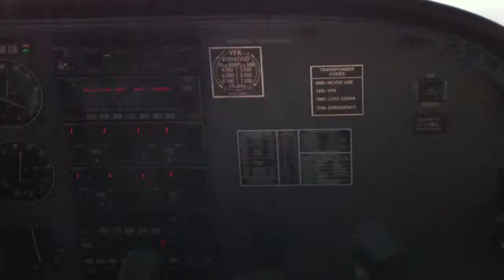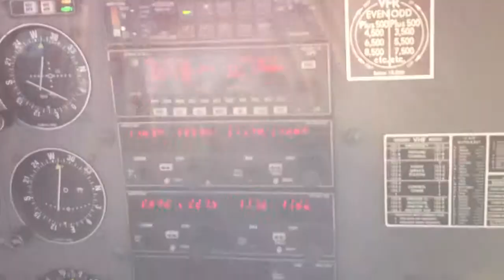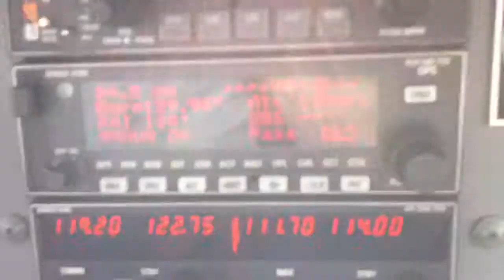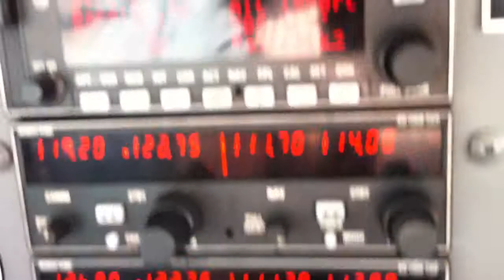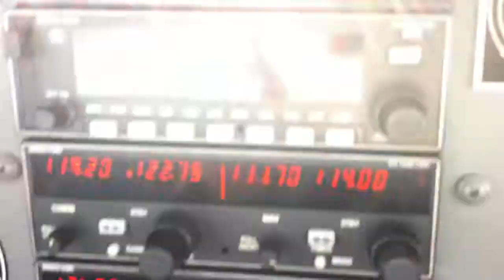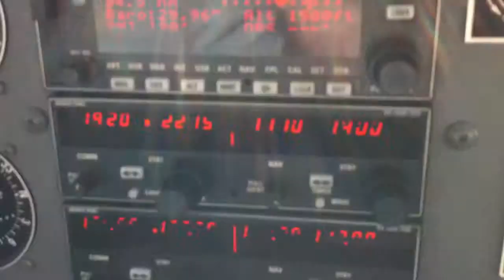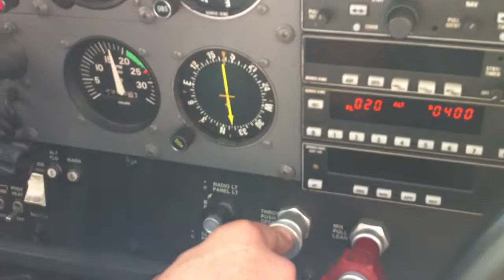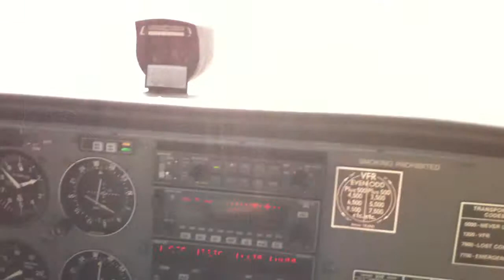Flight on a Cessna 172SP N1955L from Montgomery field MYF around San Diego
Black Mountain is a summit in the Cleveland National Forest of the Peninsular Ranges in eastern San Diego County, California, north of Ramona. The peak is measured at 4,048 feet (1,234 m), and is sometimes referenced as Big Black Mountain to distinguish it from the smaller Rancho Peñasquitos Black Mountain Open Space Park in the city of San Diego. Black Mountain offers a WX channel for people who wish to tune in on radios to hear the weather; channel is located on VHF frequency 162.4000 MHz.
Black Mountain is home to one of the largest remaining tracts of the threatened Engelmann Oak (Quercus engelmannii).

Miramar Reservoir is a reservoir located in the Scripps Miramar Ranch community of San Diego, California. Owned, operated and maintained by the City of San Diego, the reservoir was completed in 1960 as part of the second San Diego Aqueduct project.

Montgomery Field (MYF) is centrally located in the Kearny Mesa area of the City. The airport is home base to approximately 600 aircraft and offers a 3400' lighted runway served by an Instrument Landing System (ILS), with 4,577 feet available for takeoff, a 3,400' parallel runway, a 3,400' crosswind runway, a control tower operating 6:00 am - 9:00 pm daily, and a full range of aviation support facilities.
On May 20, 1950 the City of San Diego named Montgomery Field in honor of John J. Montgomery who is credited with making the first controlled flight in a fixed wing aircraft. Montgomery's first glider flight took place in the Otay Mesa area of San Diego in 1883.

The City of San Diego purchased the airport from Willliam (Bill) Gibbs in 1947. The airport, originally known as Gibbs Field, opened in 1937 with a single runway. In 1940 Bill Gibbs leased the airport to Ryan School of Aeronautics to train Army Air Corps cadets to fly.

Wikipedia

John Joseph Montgomery (February 15, 1858  October 31, 1911) was an aviation pioneer, inventor, professor at Santa Clara College.

On August 28, 1883 he made the first manned, controlled, heavier-than-air flights of the United States, in the Otay Mesa area of San Diego, California (after European pioneers such as George Cayley's coachman in 1853, or Jean-Marie Le Bris in 1856). Later, in 1905, Montgomery's pilot Daniel Maloney made a series of remarkable flights in the vicinity of Aptos and Santa Clara using tandem wing Montgomery gliders launched from balloons. These flights demonstrated the controllability of the Montgomery design and were the highest flights achieved by man to date. John Montgomery was issued U.S. Patent #831,173 on September 18, 1906 for his invention of an aeroplane. He was a member of the Aero Club of Illinois (1910) and member of the research committee of the Technical Board of the New York Aeronautical Society (1911).

Montgomery died in the crash of his glider "The Evergreen" on October 31, 1911 and was buried at Holy Cross Cemetery in Colma, California on November 3, 1911.

In 1946, John J. Montgomery's life was portrayed in the movie Gallant Journey starring Glenn Ford and Janet Blair, and directed by William Wellman.

KMYF (Montgomery)  N1955L - Cessna 172SP
N1955L - Cessna 172SP
Cessna Skyhawk
CESSNA 172S
Fixed wing single engine
(4 seats / 1 engine) PAMART LLC, SAN DIEGO, CA (Corporation)
Horsepower:180
TAS:120
Fuel Capacity:56
Useful Load:863

El Capitan Reservoir is a reservoir in central San Diego County, California about 30 miles (50 km) northeast of the city of San Diego and two miles north of the town of Alpine. The reservoir is formed by El Capitan Dam on the San Diego River and has a capacity of 112,800 acre feet (139,100,000 m3). The 237-foot (72 m) dam is composed of hydraulic fill and was completed in 1934. The dam is owned by the city of San Diego and its primary purpose is to supply drinking water. It is the largest of the city's reservoirs.

The Cessna 172 Skyhawk is a four-seat, single-engine, high-wing fixed-wing aircraft made by the Cessna Aircraft Company. First flown in 1955, more Cessna 172s have been built than any other aircraft.
Measured by its longevity and popularity, the Cessna 172 is the most successful aircraft in history. Cessna delivered the first production models in 1956. As of 2012, Cessna, and its partners, had built around 60,000. The Skyhawk's main competitors have been the Beechcraft Musketeer and Grumman AA-5 series (neither in production), the Piper Cherokee, and, more recently, the Diamond DA40.